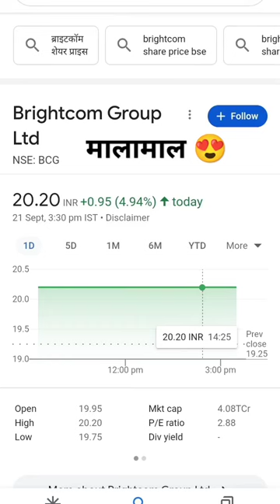Brightcom Group Latest News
This Video Is About Brightcom Group Latest Update ( @PrinceBulani )

शेयर बाजार जोखिम से भरा हे इसमें अपनी पूंजी लगाने से पहले 1 बार पूरी जानकारी लें फिर Investment करें

The objective of this channel is to help you all create wealth so that we could all live a prosperous life . This is a channel where our goal is to provide you edge in this, where it is imperative to keep yourself updated.

Financial Markets are all ever dynamic , situations are changing all the time. Making profit is all about grabbing the opportunity where and when it exists and survival is all about exiting the markets at the right time too. That is what we aim to do. We will provide you quality information to help you take informed decisions.